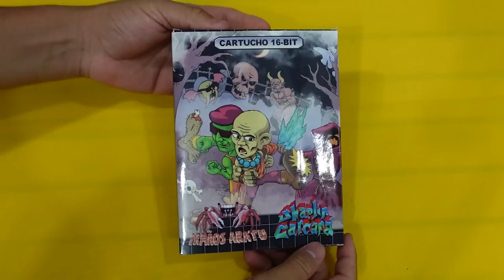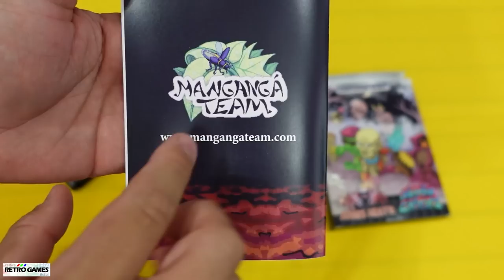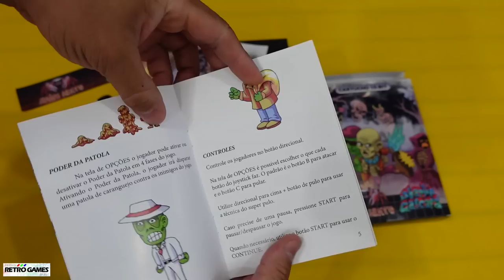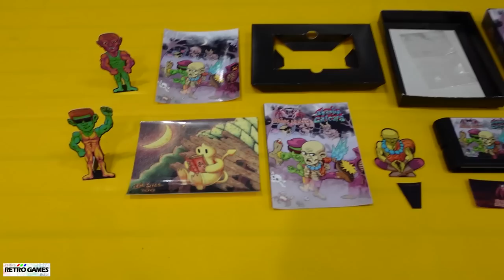EDIÇÃO LIMITADA Jogos Exclusivo Festival Retro Games BRASIL !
DESCRIÇÃO DO VIDEO : EDIÇÃO LIMITADA Jogos Exclusivo Festival Retro Games BRASIL !

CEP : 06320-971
DIEGO RAMIRES !

🟣 PSN e LIVE: UColecionador
⭕ Skype: UColecionador2
🟣 YouTube Canal: UColecionador !

Assista  meu Melhor CLIP !!!